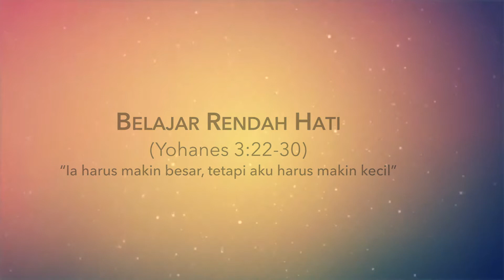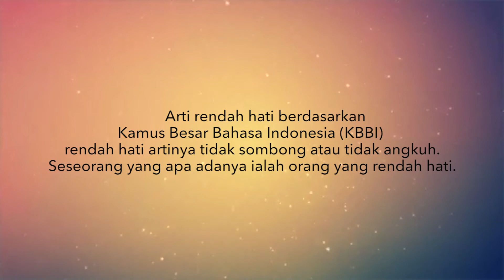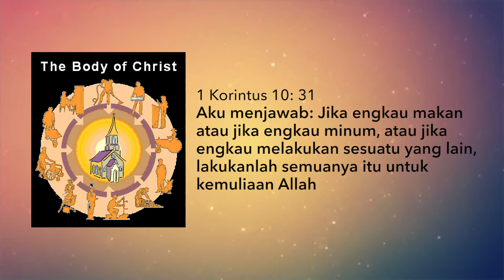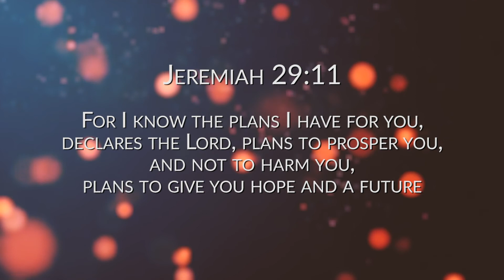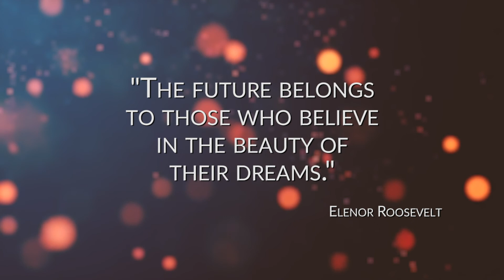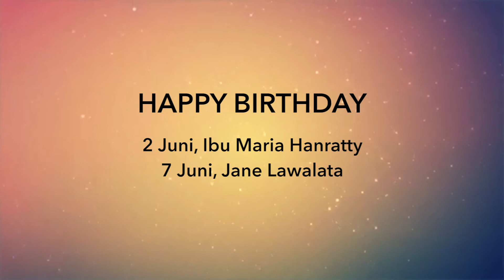IBADAH ONLINE NLCC INDONESIA, MINGGU 7 JUNI 2020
Tema Khotbah : Belajar Rendah Hati
Yohanes 3:22-30
Dipimpin oleh : Ibu Pitri Muaja